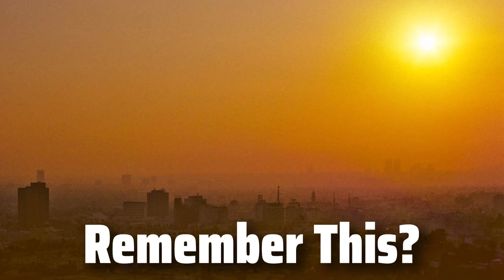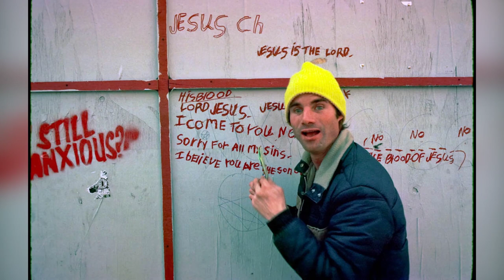Capturing the Vibrant Spirit of 1970s Los Angeles: A Photographic Journey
This video is a collection of photos taken by Matt Sweeney between 1979 and 1982 when he was living in Hollywood. Sweeney shares his journey of becoming a street photographer and cinematographer, starting from his early days experimenting with pinhole cameras to capturing the essence of Hollywood Boulevard. The video showcases Sweeney's passion for photography and film, as well as his dedication to capturing the essence of Hollywood during that time period.